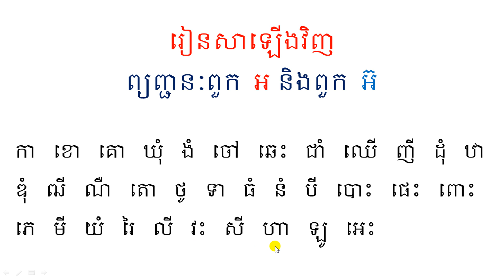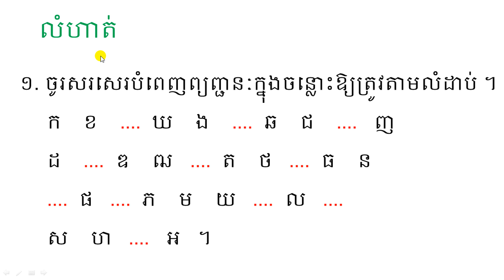ភាសាខ្មែរ ថ្នាក់ទី១ រៀនសាឡើងវិញ ព្យញ្ជនៈពួក អ និងពួក អ៊ Learn Khmer Language,Grade1Review Page38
-សូមចុចលើងលីងខាងក្រោមDescriptionនេះដើម្បីទទួលបានវីដេអូបន្តបន្ទាប់ទៀត!!
-Facebook: សារ៉ង លីដា ,-Telegram: 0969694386 Nhenh Sarorng/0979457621
-មានទទួលបង្រៀនសិស្សតាមអនឡាញចាប់ពីថ្នាក់ទី១ ដល់ ៦ រៀនតាមរយៈកម្មវិធី ZOOM
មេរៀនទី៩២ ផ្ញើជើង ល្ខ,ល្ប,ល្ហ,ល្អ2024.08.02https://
មេរៀនទី៩០ ផ្ញើជើង ម្ង,ម្ជ,ម្ញ,ម្ទ 24.07.30https://
រៀនសាឡើងវិញ (ត) នៅទំព័រទី១១៧ 24.08.01 https://
មេរៀនទី៩៣ ផ្ញើជើង ស្ក,ស្ត,ស្ថ,ស្ប,ស្រ24.08.03https://
-ប្រសិនបើលោកអ្នកចង់ជួយឧបត្ថម្ភថវិកានិងលើកទឹកចិត្តឱ្យមានការផលិតវីដេអូបន្តទៀត
អាចជួយឧបត្ថម្ភតាមរយៈលេខគណនីដូចខាងក្រោមៈ
 -គណនី Wing :03590004 ឬលេខទូរសព្ទ 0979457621 ( $ )
-គណនី Wing :04127628 ឬលេខទូរសព្ទ 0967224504 ( $ )
 -គណនី ACLEDA : 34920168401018 ( ៛ ) ឬលេខTel: 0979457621 NHENH SARORNG